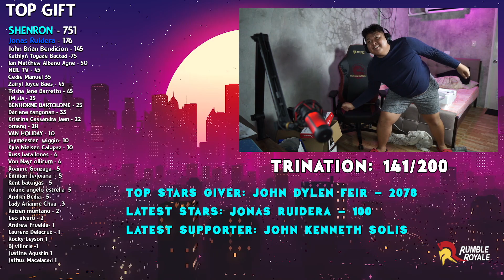PALOS NA GALAWAN NI NHILIA! | GTA 5 Roleplay